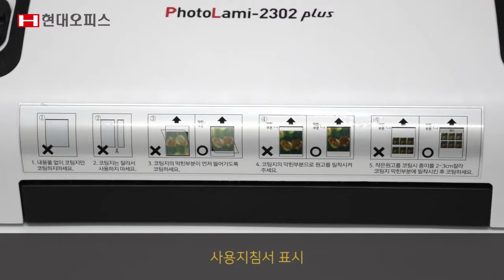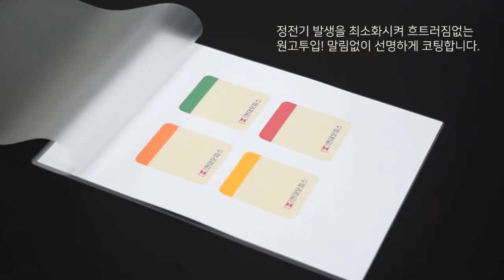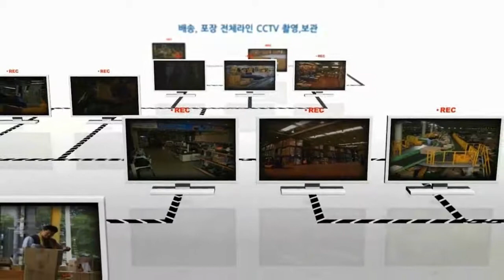실속형 코팅기 PL-2302/3302Plus [페이퍼프랜드 by현대오피스]